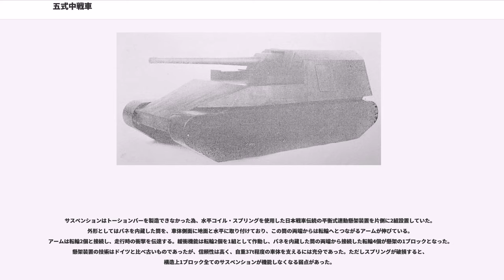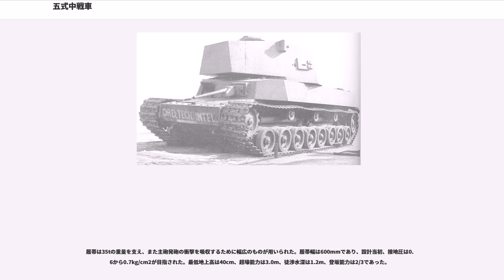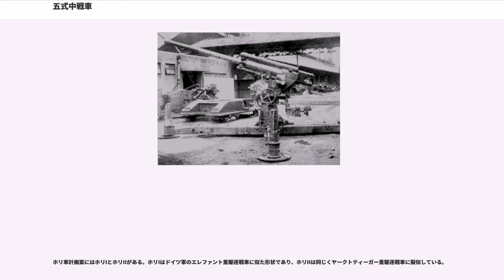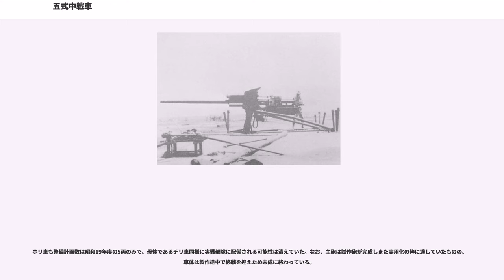五式中戦車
五式中戦車 チリ（ごしきちゅうせんしゃ チリ）は、第二次世界大戦時の大日本帝国陸軍の試作戦車（中戦車）である。

設計開発に至る前段階の構想として、1942年（昭和17年）9月、陸軍兵器行政本部研究方針の中で長砲身57mm戦車砲搭載の新中戦車（乙）の存在がある。これは固定式戦闘室の駆逐戦車であったが、方針の変更により長砲身75mm戦車砲搭載の35t級中戦車に要求が引き上げられた。

チリ（チリ車）の具体的な開発は1943年（昭和18年）7月の「兵器行政本部研究方針」の変更により始まる。この変更は独ソ戦におけるドイツ軍とソ連軍の間に発生した戦車戦の状況、両軍の投入した戦車の性能等を分析検討した結果であった。これにより陸軍の戦車開発は、従来の歩兵直協の重視と戦車戦へのある程度の対応から、明確に戦車戦を重視した戦車の開発へと転換された。また各種要目数値に大きな変更が加えられた。中戦車に要求される全備重量は従来の20t級から35t級へと上がり、搭載する主砲口径が57mmから75mmへ、最大装甲厚が50mmから75mmへと増強された。

この最大装甲75mmの由来は、独ソ戦の情報から得たKV重戦車が持つ75mmの前面装甲を参考にしたとも言われ、75mm野砲に耐え、撃破するには88mm砲の水平射撃が必要な数値とされている。（あるいは、ソ連が主用していた76mm級対戦車砲を500mで耐えるものとも言われる。）

1943年6月30日の軍需審議会幹事会での発言内容においては、転換の理由を、新規に開発されたドイツ・ソ連戦車の装甲と火力の目覚ましい強化にあると述べている。従来の陸軍の戦車開発は大量生産に適した観点から研究方針が決められていたが、情勢への対応として、質を絶対視した研究方針へと改正した。戦車砲の最大限度は技術力の限度を考慮して75mmと決定され、火力は従来の研究により射距離1,000mで80mmを射貫可能と報告された。装甲の限度は敏捷性を考慮した上で最大限を要求し、75mm厚が限度であるとされた。行動半径はまずガソリンエンジンの搭載を前提とし、20kmで8時間行動可能であれば可であると構想された。

なお、同日の軍需審議会では新鋭のソ連重戦車に対しては75mm砲では攻撃力が不足していたため、その対策として、大口径105mm戦車砲（試製十糎戦車砲（長））を旋回砲塔式ではなく固定式に搭載した試製新砲戦車（甲） ホリ（ホリ車）および、105mm対戦車砲（試製十糎対戦車砲）搭載の試製十糎対戦車自走砲 カト（カト車）（対戦車自走砲）の開発も計画されている。チリ車はホリ車・カト車とともに対新鋭戦車の火力戦の中核となるべき存在であった。

設計・製作は第4陸軍技術研究所ほか三菱重工業東京機器製作所が担当した。1943年8月19日、三菱東京機器製作所において会議が行われ、チリ車開発に関し細部の討論が行われた。内容はV型12気筒ガソリンエンジンの採用、エンジンの艤装、整備方法、変速機、操向装置、緩衝機構の型式等である。35tの大重量を動かすため、変速・操向装置に関して意見が集中した。8月28日には4技研で車体構成、半自動装填装置、エンジンの整備方法、変速操向機の確実性、懸架装置と履帯について討論が行われた。9月23日、三菱東京機器製作所でモックアップの模型を用いて討論が行われた。ここでは第一案と第二案が提示された。第一案は約1年で実現できる現実的な内容であった。

第一案の諸元は、全備重量34.8トン（自重29.8トン）、全長6.9m（車体長）、全幅3.12m、全高2.97m。車体前面及び砲塔前面装甲75ミリ、前方斜面部50ミリ、側面35ミリ、上面20ミリ。BMW600馬力水冷ガソリン機関搭載、常用速度40km/h。75ミリ56口径戦車砲1門、37mm戦車砲1門、機銃3挺。車載無線機乙、丙（または甲、乙）であった。第一案の砲塔は後の試作車の砲塔よりも小型であり、後の三式中戦車の砲塔と類似した形状（三式中戦車の砲塔設計の際には、この第一案の設計を流用したともされる。）となっていた。

第二案は従来の欠点の改良、独ソ戦車からの技術の取り入れ、戦訓の活用、大量生産の容易化等を狙った斬新なものとされた。また細部において様々な検討内容が提案された。なお、ファインモールド社長であり、日本軍戦車研究家である鈴木邦宏は、この後のチリ車の試作及び竣工試験に関する資料は発見されず不明瞭としている。

1944年（昭和19年）4月25日の段階で大阪陸軍造兵廠に対し...